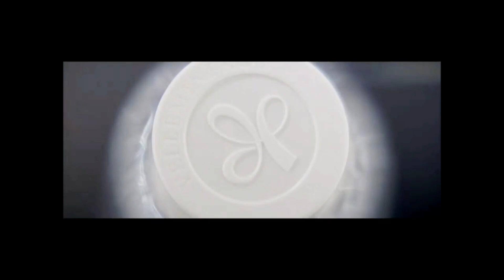Goudargues la petite Venise Gardoise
découvrez le village de goudargues dans le gars pour vos idées vacances et de weekend
reportage vidéo là-bas TV le reporter sans frontière
avec son partenaire
 l'eau minérale de Velleminfroy

Bourgogne Franche Comté